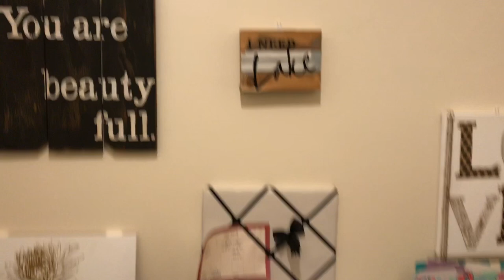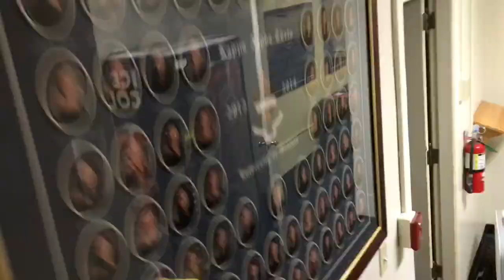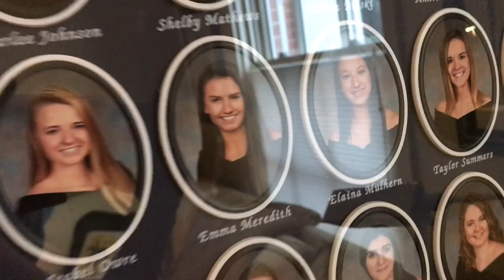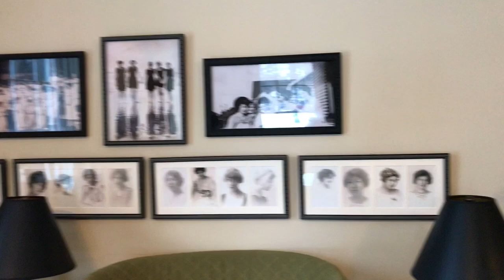SORORITY TOUR!!! EXCLUSIVE INSIDE LOOK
Come take a look into our exciting sorority lives! Also, comment what you’d like to see next from us!